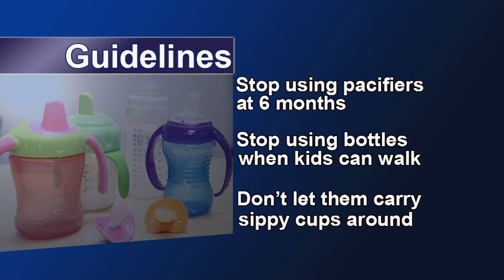New Study Warns Parents About Use of Sippy Cups, Bottles and Pacifiers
Sippy cups, bottles and pacifiers are popular items used by many parents for their kids. However, a new study shows that these items can be dangerous if a child is walking or running with one of these items in their mouth. Watch as Dr. Sarah Keim, researcher in the Center for Biobehavioral Health at The Research Institute, explains simple tips to prevent injury.

For more information on the Center for Injury Research and Policy at Nationwide Children's,